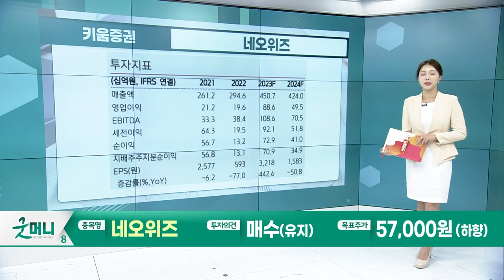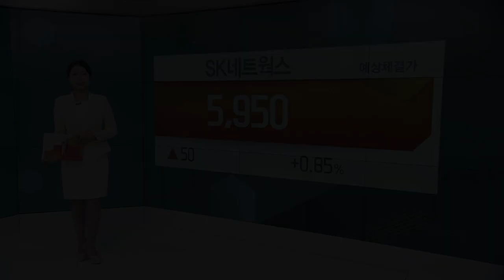네오위즈(095660)... 경쟁 강도 증가 속 성과가 변수 / SK네트웍스(001740)... 엔코아 지분 인수 관련 코멘트_Today 증권사 리포트 (20230724)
네오위즈(095660): 경쟁 강도 증가 속 성과가 변수 (키움증권)
- 2Q23년 매출액 743억원, 영업적자 26억원
- P의 거짓 출시전까지 단기 모멘텀 부족

SK네트웍스(001740): 엔코아 지분 인수 관련 코멘트 (이베스트투자증권)
- 2Q23년 매출액 2.3조원, 영업이익 466억원
- 데이터 솔루션·컨설팅 기업 '엔코아' 885억원에 인수